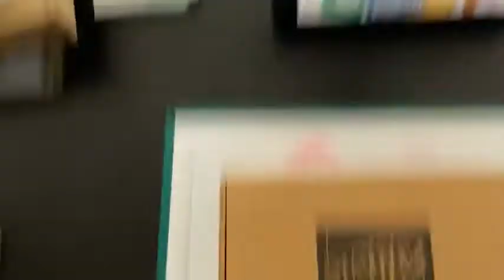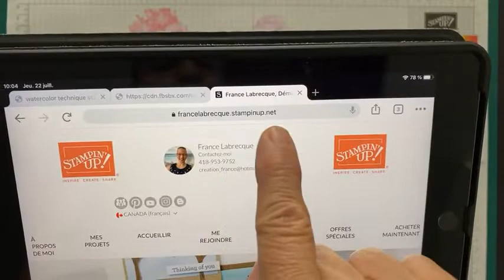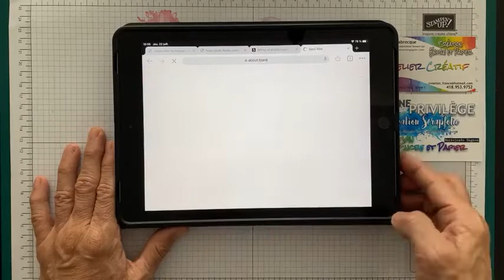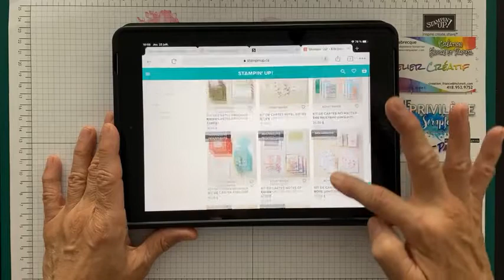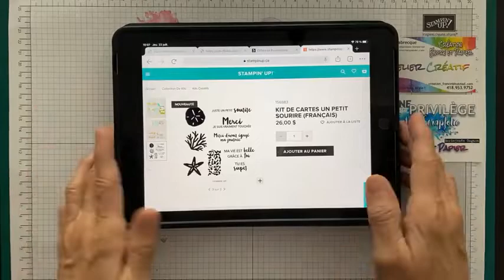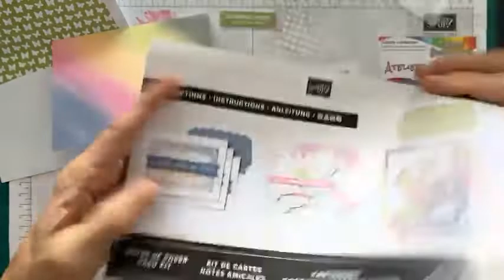Découverte KITS Cartes / Créatifs = FB LIVE 22 JUILLET 2021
WOW Stampin' Up! nous offre depuis peu des collections de KITS de Cartes et KITS Créatifs à faire !! 10 modèles différents tout inclus !! Création Encre et Papier - France Labrecque